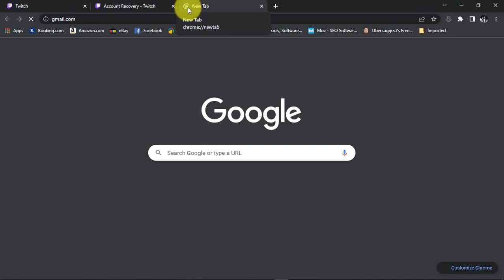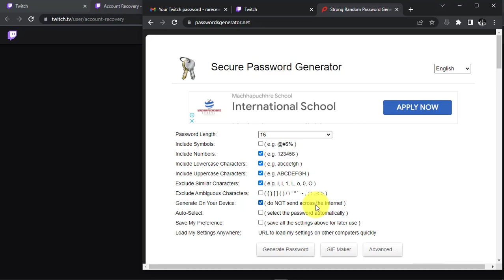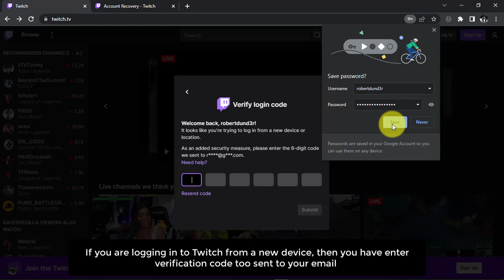How To Recover Twitch Account | Reset Twitch Password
In case you forgot your Twitch login password or for some reason you cannot log in to your Twitch account, then you can easily reset twitch password. This is the video tutorial on how you can reset Twitch password recover your account.